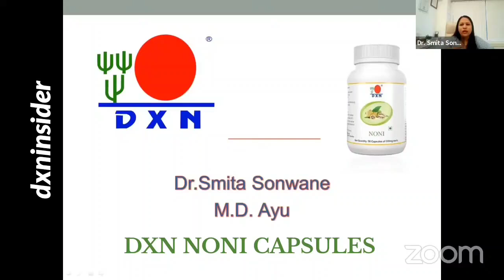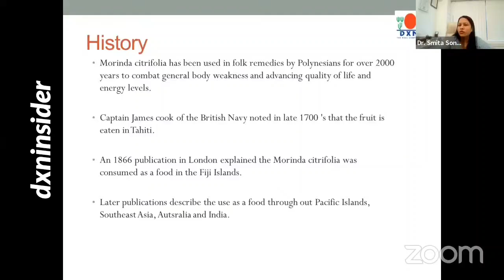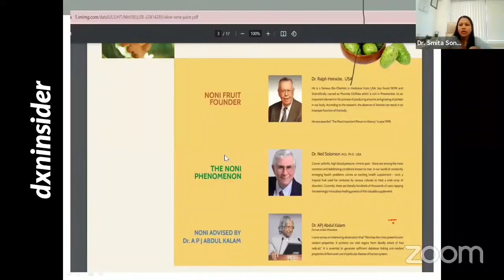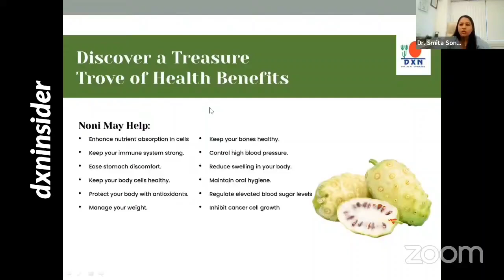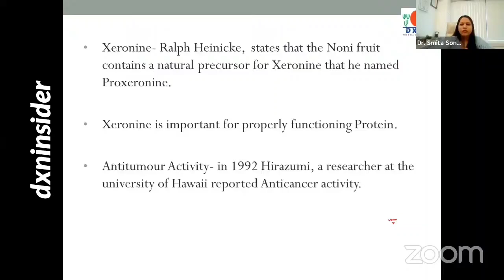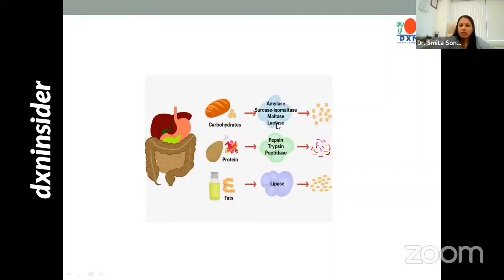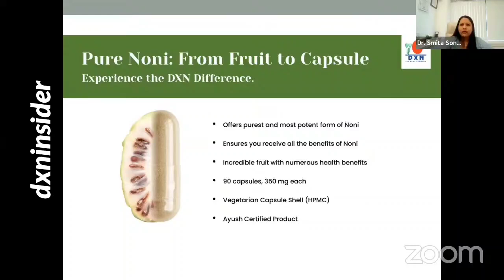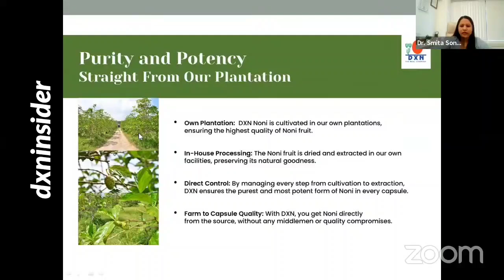नोनी कैप्सूल | DXN Noni Capsule